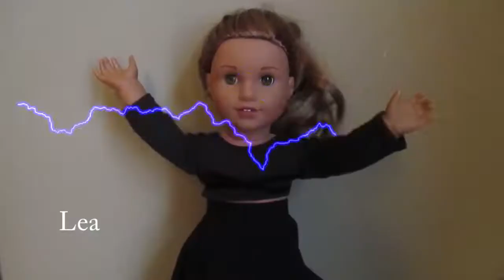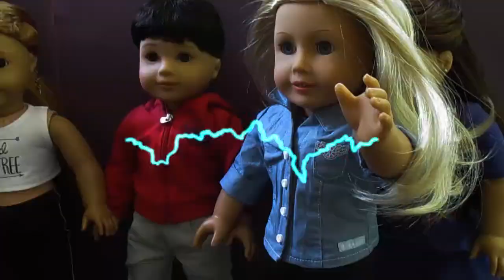Dimension of Fantasy season 1 episode 4